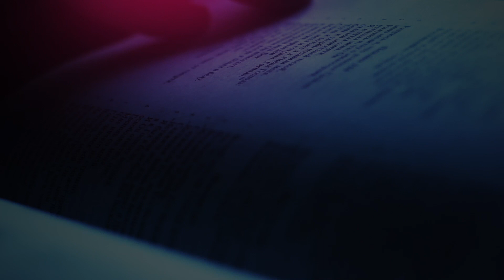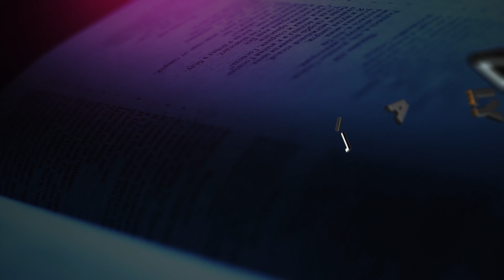The Daily Herald | From the Heart | God Provides, September 20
A reading from the devotional 'From the Heart ’The Daily Herald' | God Provides, September 20